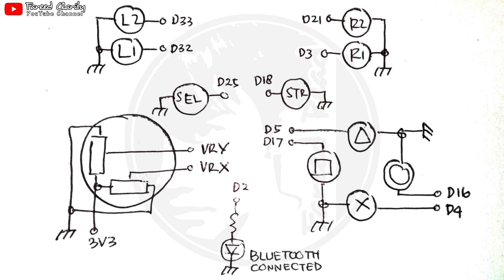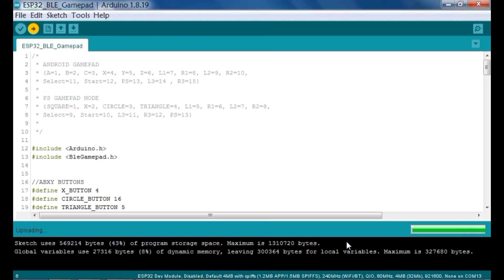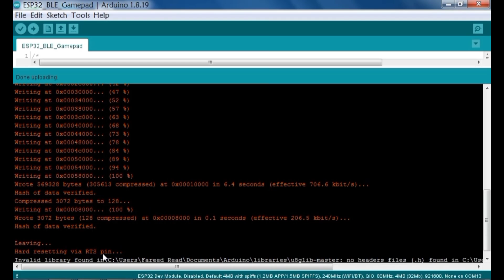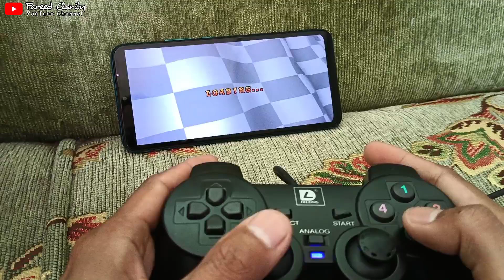Cara membuat Wireless Gamepad Bluetooth ESP32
Kode program & library yang digunakan untuk membuat ESP32 BLE Gamepad ini